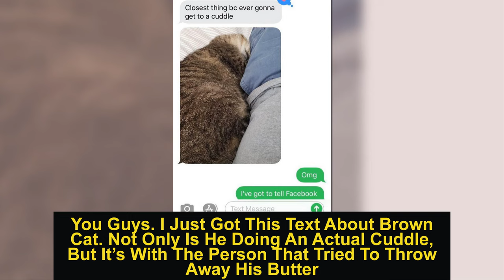50 Of The Best ‘My House, Not My Cat’ Moments That Have Ever Happened To Humans 6/6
50 Of The Best ‘My House, Not My Cat’ Moments That Have Ever Happened To Humans 6/6